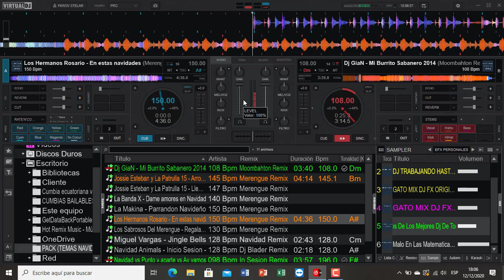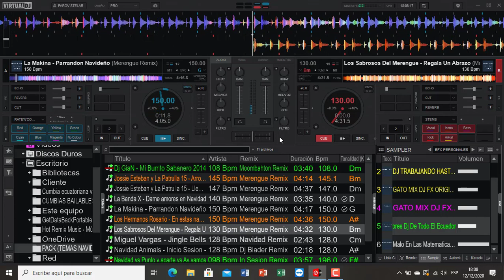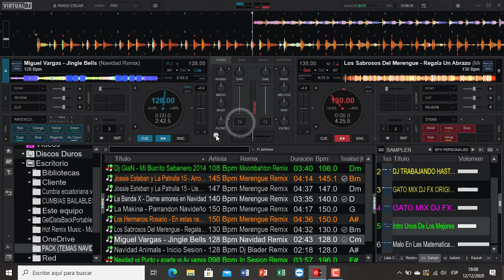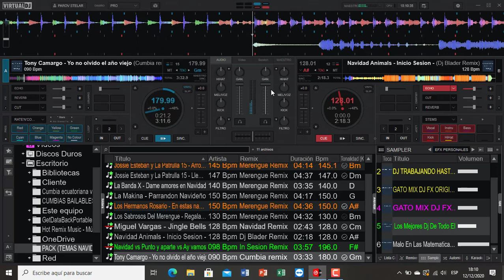𝗧𝗘𝗠𝗔𝗦 𝗗𝗘 𝗡𝗔𝗩𝗜𝗗𝗔𝗗 𝗙𝗨𝗟𝗟 𝗘𝗫𝗧𝗘𝗡𝗗𝗘𝗗 - 𝗗𝗘𝗦𝗖𝗔𝗥𝗚𝗔 𝗚𝗥𝗔𝗧𝗨𝗜𝗧𝗔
𝐚𝐪𝐮𝐢 𝐥𝐞𝐬 𝐝𝐞𝐣𝐨 𝐞𝐬𝐭𝐞 𝐌𝐢𝐧𝐢 𝐏𝐚𝐜𝐤
𝐃𝐞 𝐓𝐞𝐦𝐚𝐬 𝐍𝐚𝐯𝐢𝐝𝐞𝐧̃𝐨𝐬 𝐅𝐮𝐥𝐥 𝐑𝐞𝐦𝐢𝐱
𝐂𝐨𝐦𝐨 𝐬𝐢𝐞𝐦𝐩𝐫𝐞 𝐞𝐬𝐩𝐞𝐫𝐚𝐧𝐝𝐨 𝐪𝐮𝐞 𝐬𝐞𝐚
𝐝𝐞 𝐬𝐮 𝐜𝐨𝐦𝐩𝐥𝐞𝐭𝐨 𝐚𝐠𝐫𝐚𝐝𝐨...